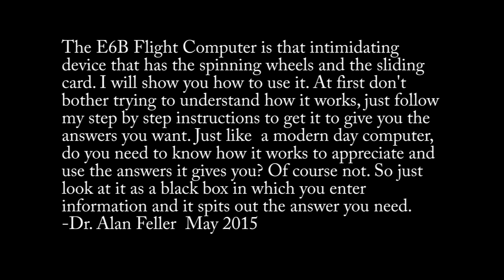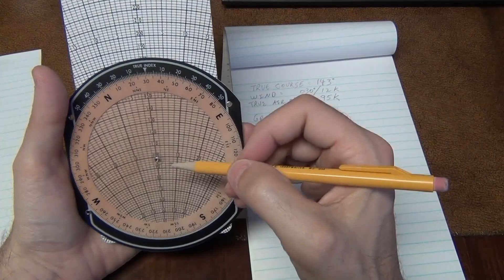E6B Flight Computer Introduction and Example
That creepy looking device with the wheels and the sliding card may
seem intimidating, but it's really easy to use.
For the test you will use it to find just TWO variables:
In "Flight Time" questions you will always be finding GROUND SPEED
In " Heading" questions you will always be finding WIND CORRECTION.

Follow my step by step instructions the same way every time and you
will always get the correct answers.
Dr. Alan Feller